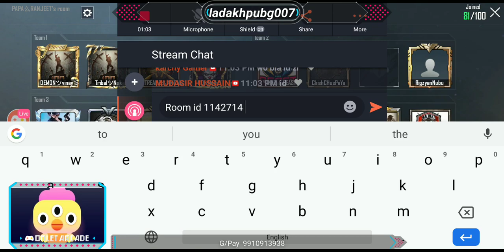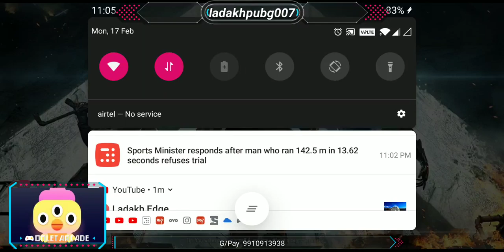Road to 600